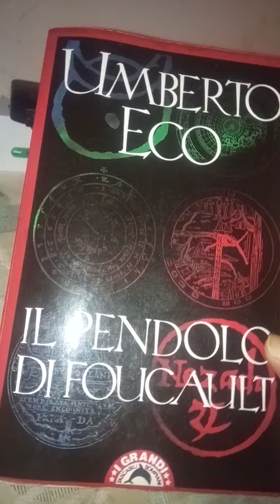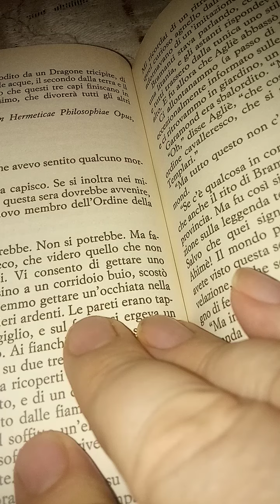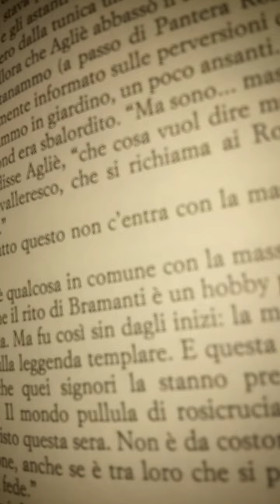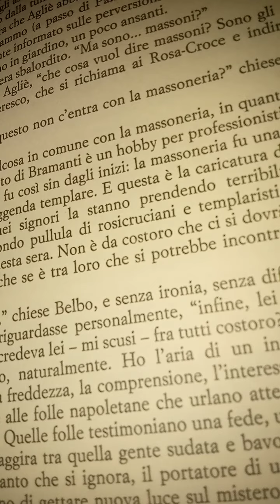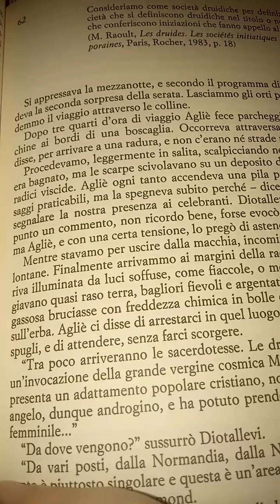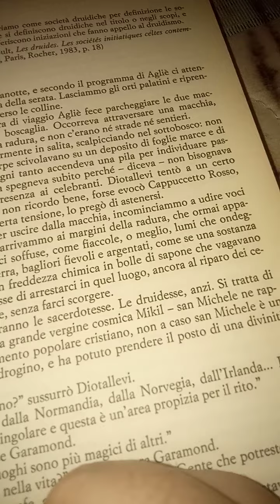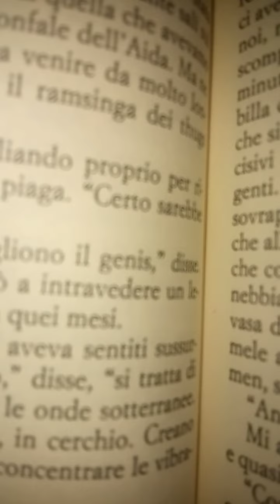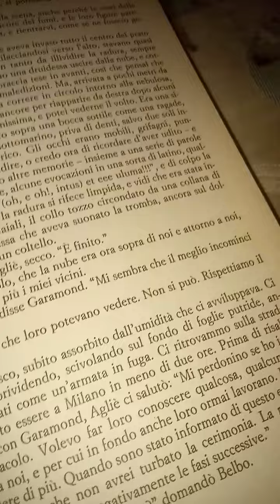Umberto Eco. Il pendolo di Foucault. 92 parte